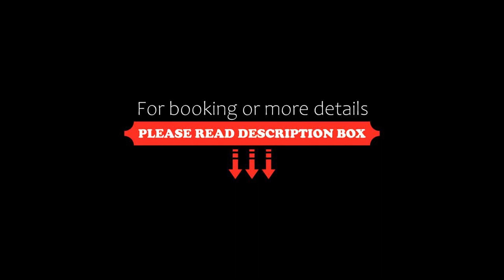Tokyo Toranomon Tokyu REI Hotel, Tokyo, Japan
About Property:
Boasting a Western restaurant and free in-room WiFi, Tokyo Toranomon Tokyu REI Hotel is just a 7-minute walk from 3 subway stations. Rooms include a flat-screen satellite TV and private bathroom. The Toranomon Hills is a minute's walk from the hotel.
Tokyo Toranomon Tokyu REI Hotel’s cosy rooms feature a sophisticated simplicity in design. Guests can wake up with a fresh cup of tea and wind down with a pay-per-view movi...
Property Type: Hotel
Address: 105-0002 Tokyo-to, Minato-ku, Atago 1-6-6, Japan
Searching For
1. Tokyo Toranomon Tokyu REI Hotel - Tokyo - Japan
2. Tokyo Toranomon Tokyu REI Hotel - Tokyo - Japan Address
3. Tokyo Toranomon Tokyu REI Hotel - Tokyo - Japan Rooms
4. Tokyo Toranomon Tokyu REI Hotel - Tokyo - Japan Amenities
5. Tokyo Toranomon Tokyu REI Hotel - Tokyo - Japan Offers and Deals
Audio Credit:
Track Title: Blank Slate
Artist: VYEN